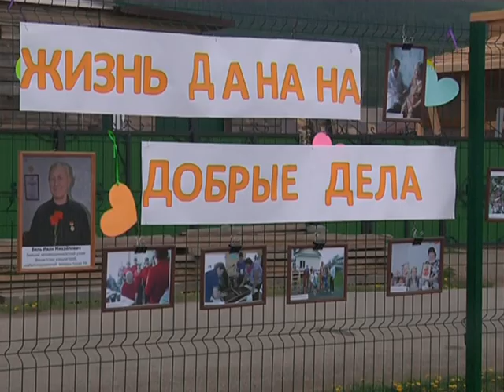В день социального работника в Богучанах прошла спартакиада.